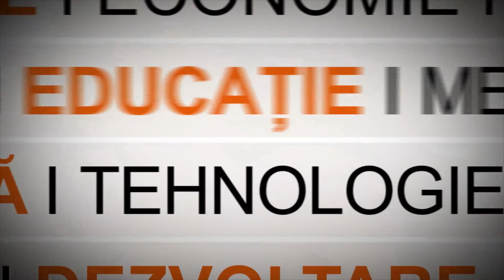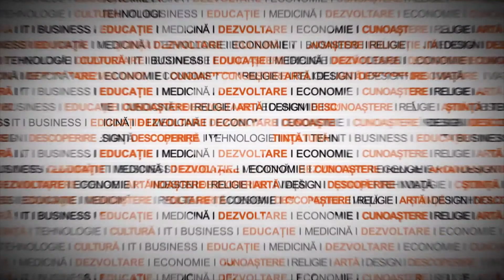Criza valorilor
Mulţi spun că antropologia se află într-o criză. Ne aflăm însă în plină mutaţie a acestei discipline. In economia de piaţă timpul e foarte scump. In acelaşi timp timpul este elementul vital al unei cercetări antropologice. Un antropolog are nevoie înainte de toate de timp.